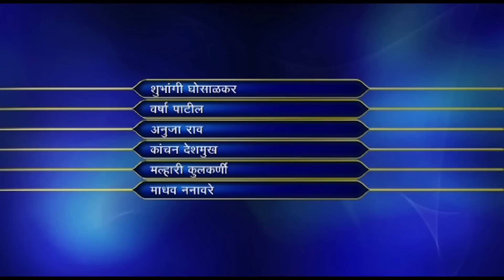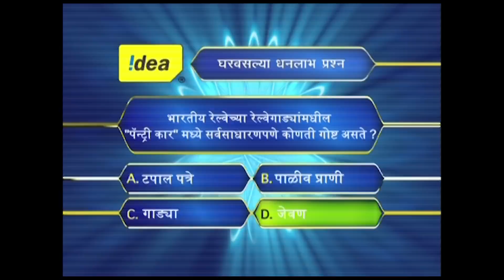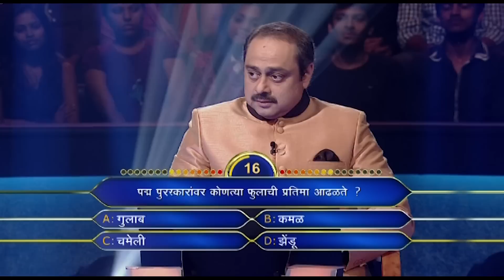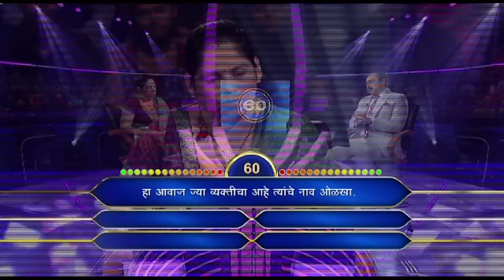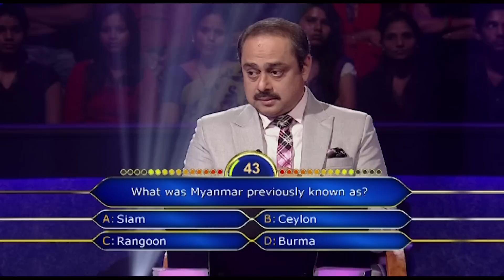क्या Kanchan का घर लेने का सपना KHC से होगा पूरा? | KBC Marathi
Kanchan shares about her passion for Wild Life Photography and the activities she does to ensure fitness.

पहा KonHonaarCrorepati फ़क्त KBC India वर.